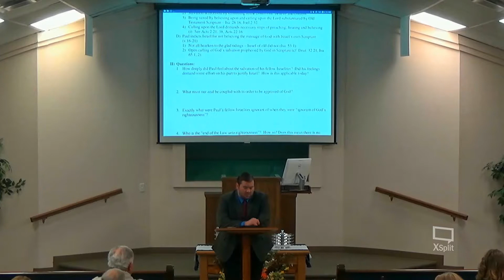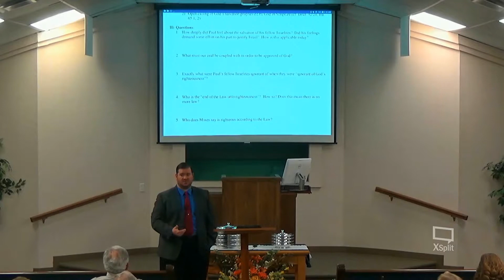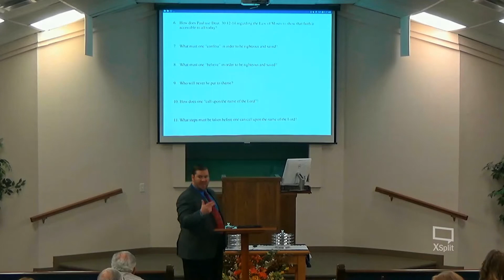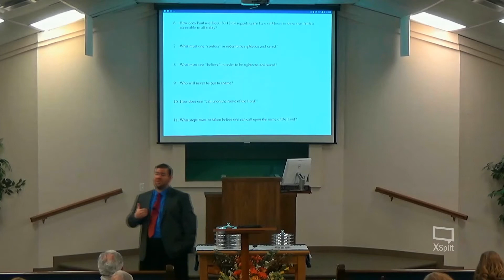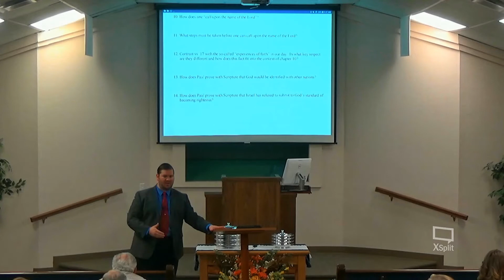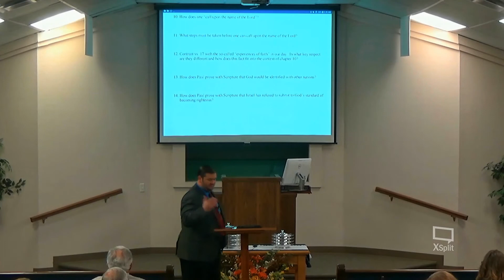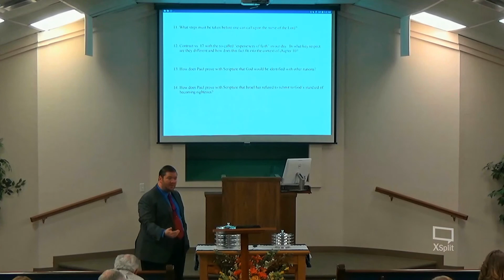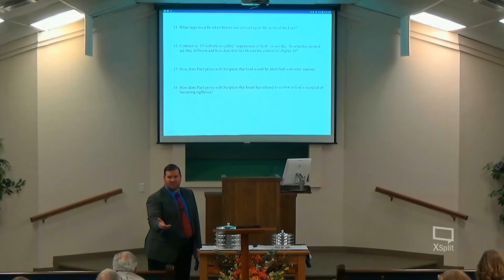3-25-18 AM Class - Romans 10